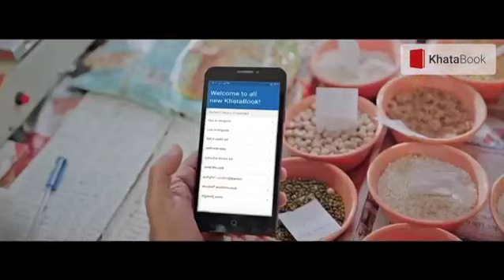Bihar के इस लड़के ने Waste Material से बना डाला घर सजाने का समान